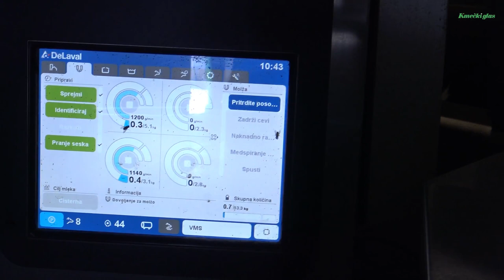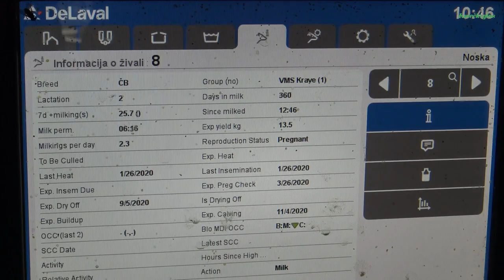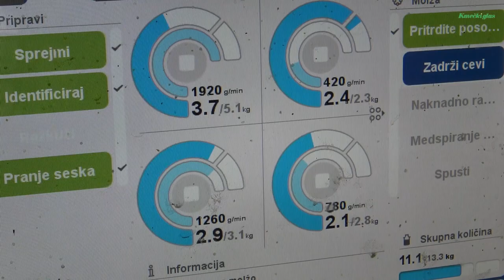Kmečki glas predstavlja: KMETIJA MEDVED